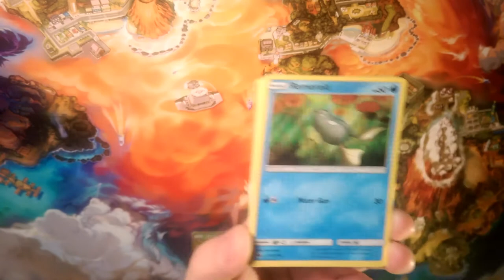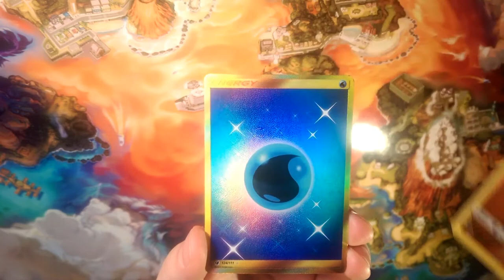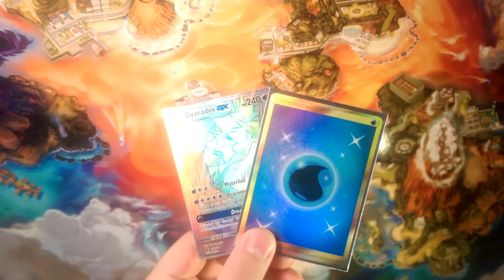Crimson countdown #23 Silvally will save us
Alola Dapper friends, DapperDraby here with you today to bring you another Pokémon tcg opening. Fated #23 is here. Will Silvally save this box? Find out today. It's breathtaking. Lucky number 23.